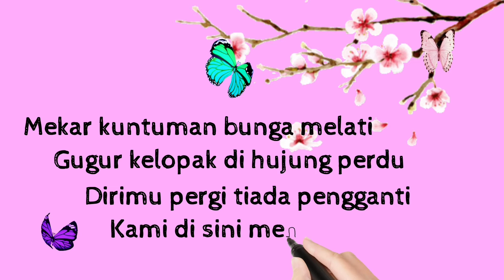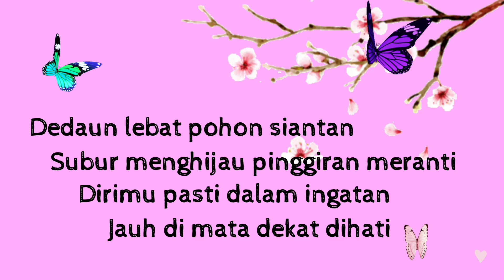Majlis Sanjungan Budi Lambaian Kasih Pn Fauziah Daud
Video kenangan yang dihasilkan oleh Pn Scha & En Zul Helmi buat Pn Fauziah yang bertukar ke SMK Bercham . Semoga semua kenangan yang terpahat ini akan terus menjadi memori yang tidak akan dilupakan